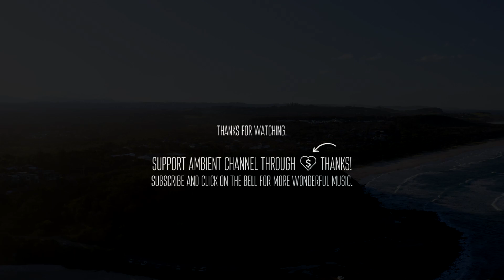Retland & AuraSound - Blue Hour